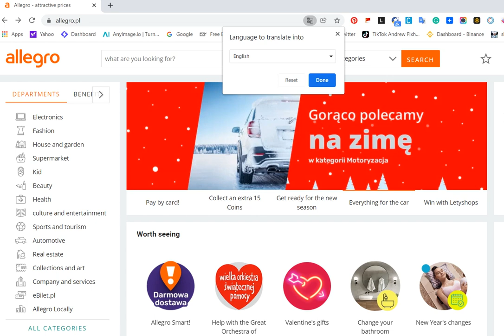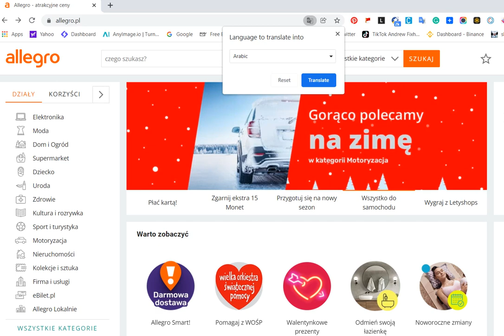Allegro pl translate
ALLEGRO PL translate. Allegro pl in your language.